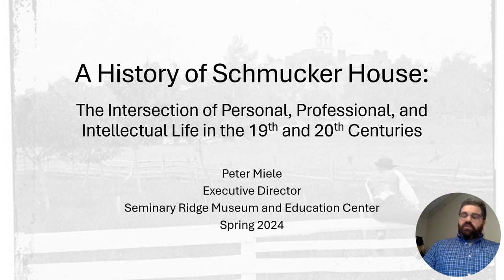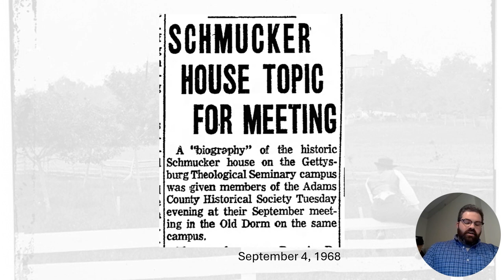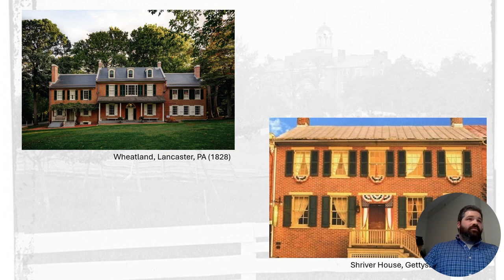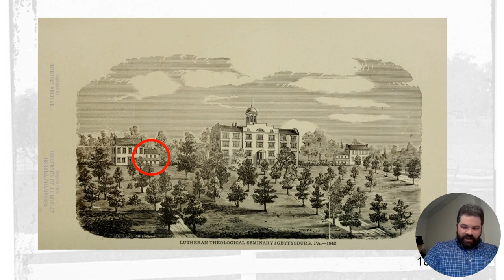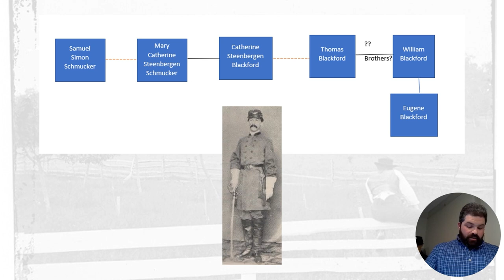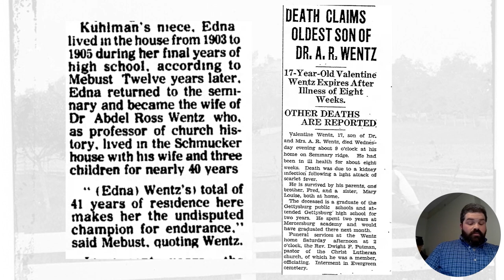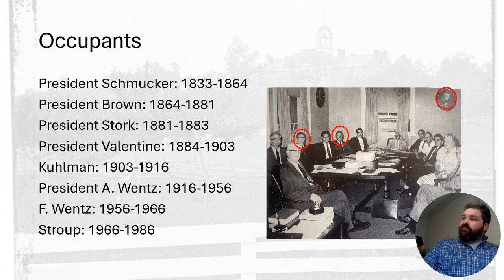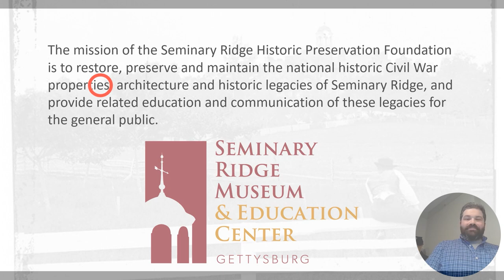Fridays On the Ridge - A History of Schmucker House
Presented by SRMEC Executive Director Peter Miele on March 22, 2024.